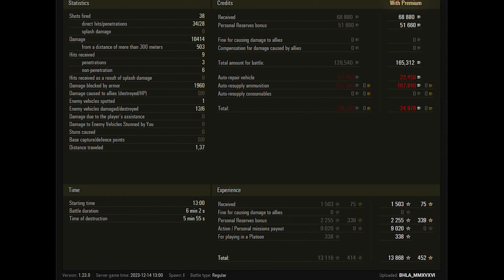Strv 103B WoT – 6Kills, 10,4K Damage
Swedish tank destroyer tier 10 Strv 103B. Paris map.